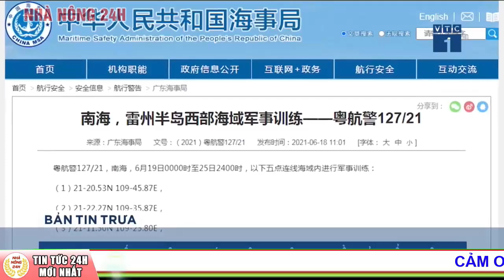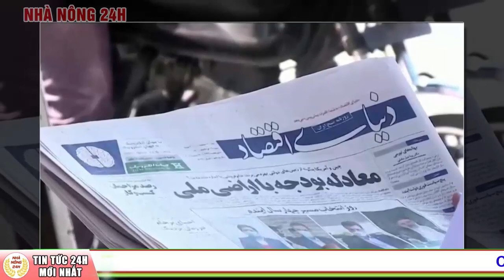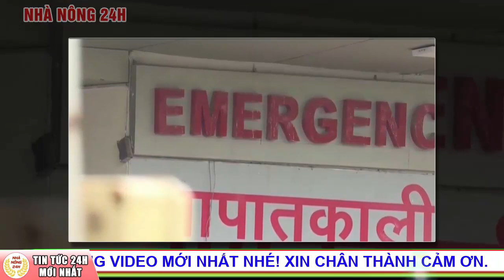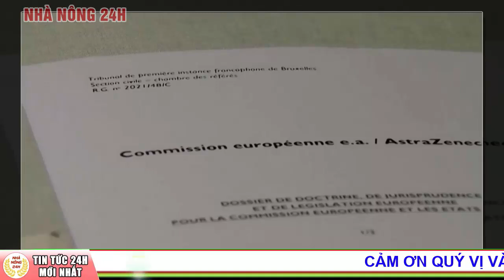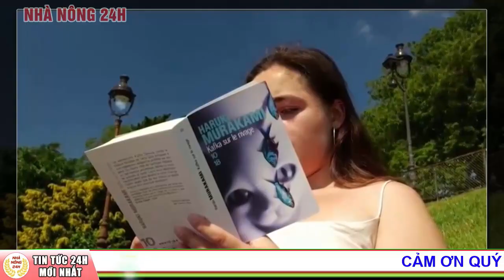Trung Quốc thông báo tập trận 1 tuần ở biển đông | Tình hình biển đông mới nhất hôm nay